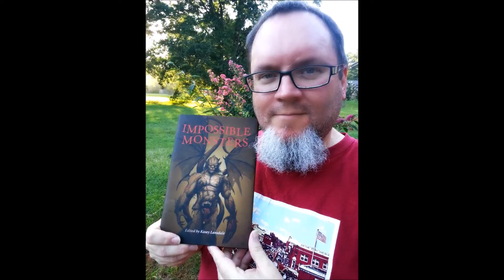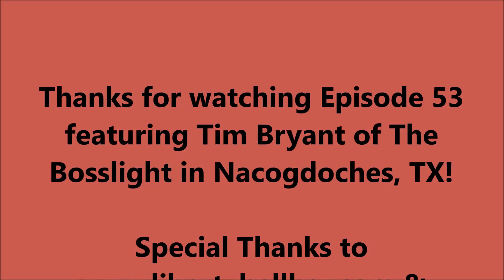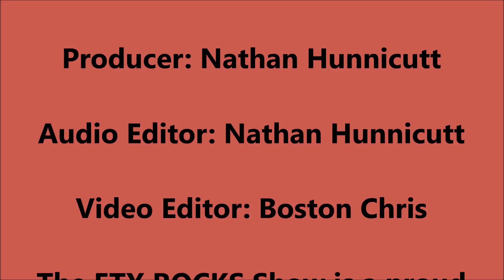Ep. 53: Tim Bryant - Musician, Author & Owner of The Bosslight! (Interview)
Thanks for checking out the 53rd episode of The ETX ROCKS Show! Discover the Bosslight! Nathan Hunnicutt, Founder of ETX Music, and Tim Bryant sit for a chat in downtown Nacogdoches.
Records. Legends. The conversation covers Tim Bryant's band, their new album, and their connection to Leonard Cohen. We discuss local legends like Country Willie, Moses Foster, Bonnie and Clyde, and a whole lot more of Nacogdoches. The brick streets on Main Street are incredible, and right here you'll catch a glimpse of past, present, and maybe a hint of the future!